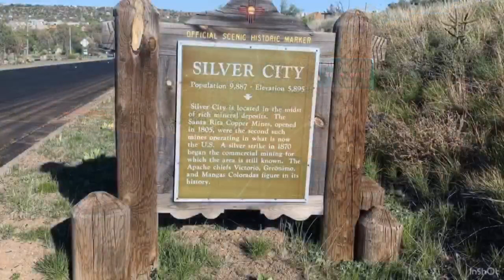The Cowboy Philanthropist - Canyons / Cattle / Road walks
Day 9 on the trail started with a beautiful 14 mile morning hike along a ridge line only to spill out into a large canyon wash that turned into a forest service road. As I turned a corner I could here a bull whip cracking and then what did my eyes see but a cowgirl riding full tilt directly at me. She slide her black horse to a stop inches from me. (am I hallucinating?). This where I jumped in to help move about 25 pair of black cattle up the canyon. The head honcho was a great guy and I enjoyed our visit immensely!

After a quick lunch in a shade tree I analyzed my mile to town versus water situation. I better ration because it is going to be close - Challenged accepted and conquered!

I hobbled into Silver City after twelve hours on my feet and I’m ready for a couple days of rest. Back to bed ~ Adios!